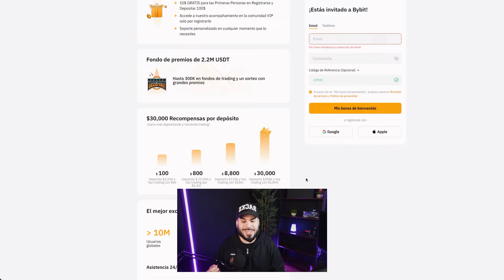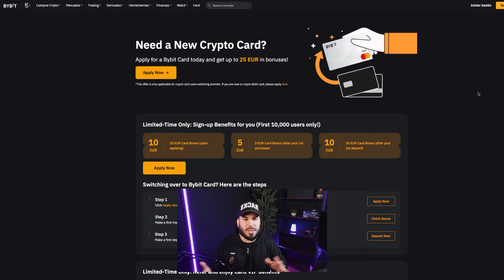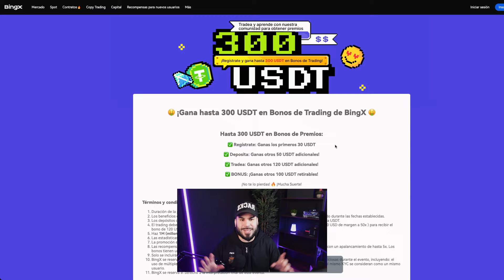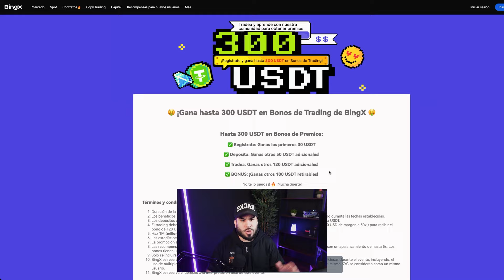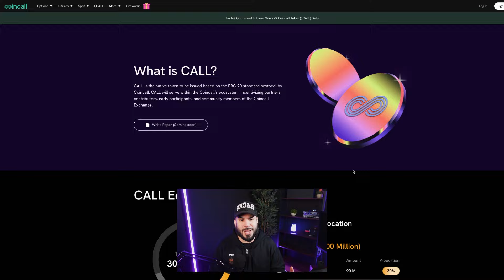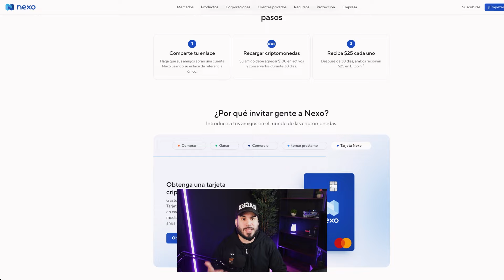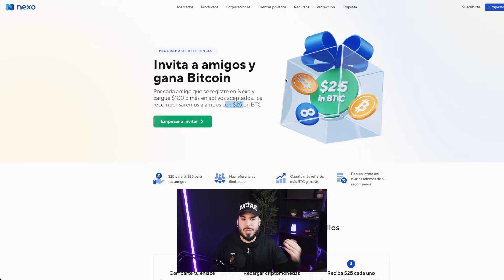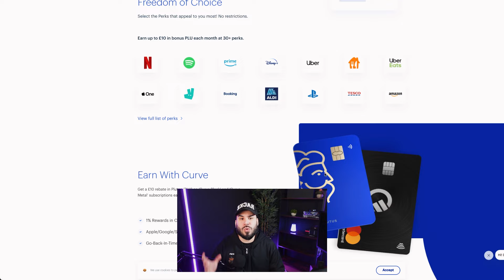Cómo Ganar Dinero Con Criptomonedas Sin Invertir (Tutorial Completo)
💯 Y si quieres Formarte Con Nosotros en el mundo del Análisis de Mercados Financieros y Criptomonedas, de la mano de Profesionales Titulados en el Sector, para poder Maximizar Tus Ganancias mientras nuesto equipo te acompaña día a día , mándame un mensaje aquí sin compromiso

💸 ¿Quieres hacer Trading sin gastar tu dinero? 💸

🚀 ¿Quieres una Cuenta de Fondeo? ✔️💸

🚀 Mejores NeoBancos (Alternativas a Revolut) 💥

🔒 ¡Guarda Tus Cryptos a Salvo! 🔒